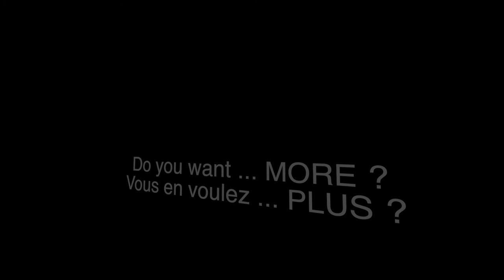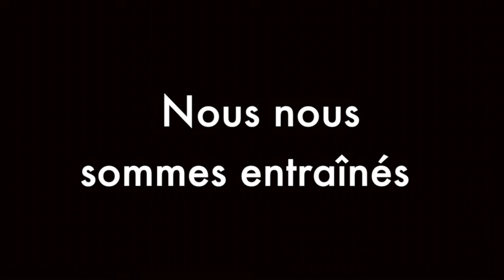Film Messiba 2015 Hanoar Hatzioni - L'Hanoar du monde en 40 jours